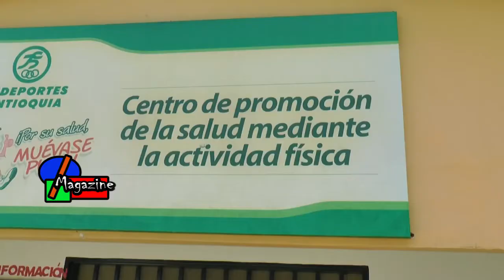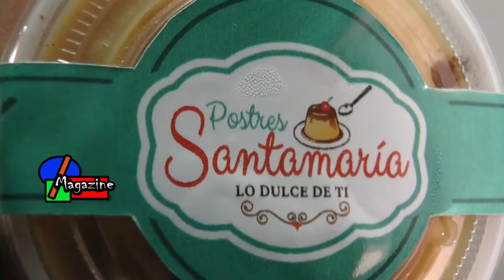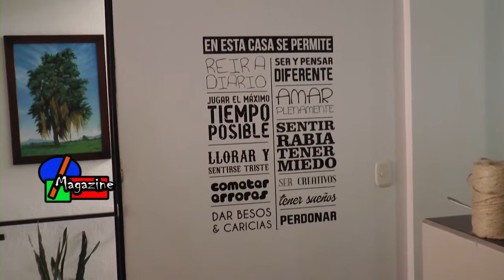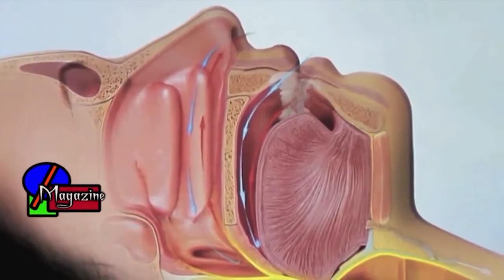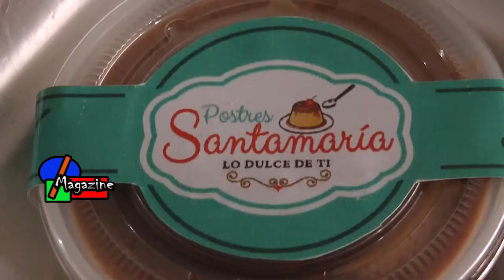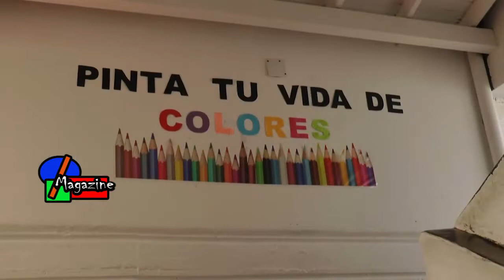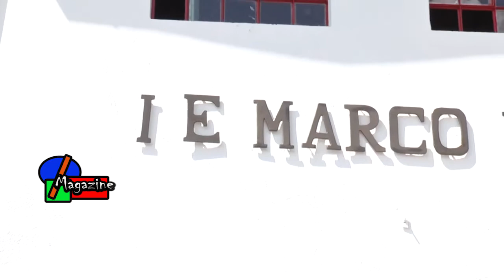MAGAZINE UNITENSE LILIAN MABEL SANTAMARÍA EMPRENDEDORA